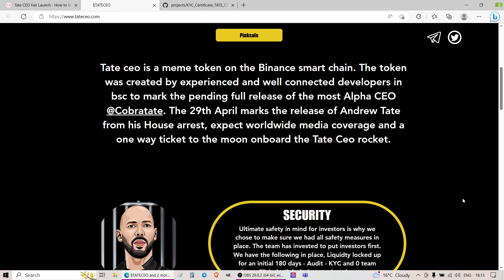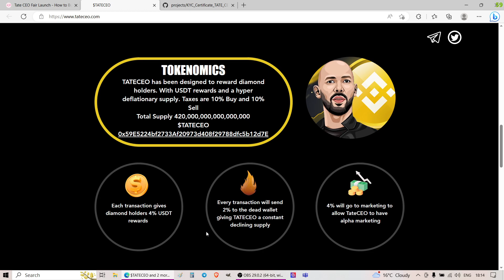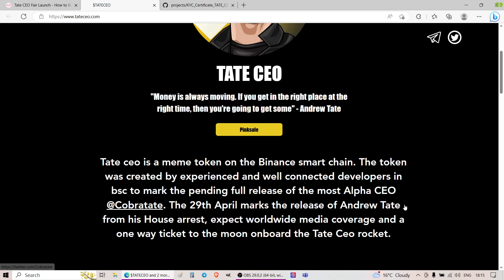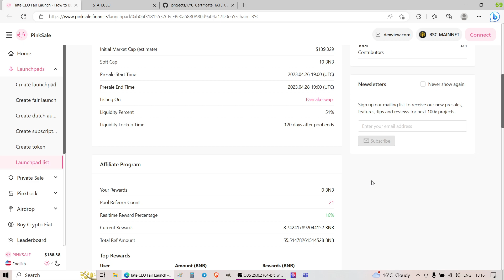DEEPDIVE into Tate CEO Fair Launch Presale!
In this video i will be talking about upcoming launch with the Pinksale Finance of TATECEO token. More about it in the video:

Whitepaper:
No Whitepaper

Everything that i say is my personal opinion and not an investment advice.
At all times DYOR - Do Your Own Research!